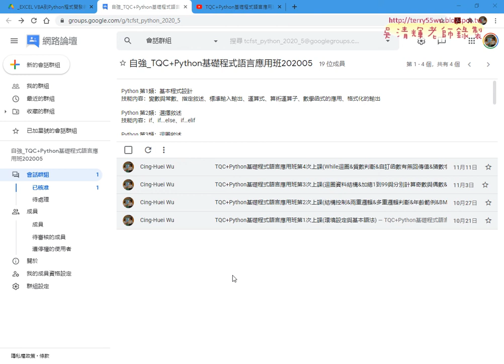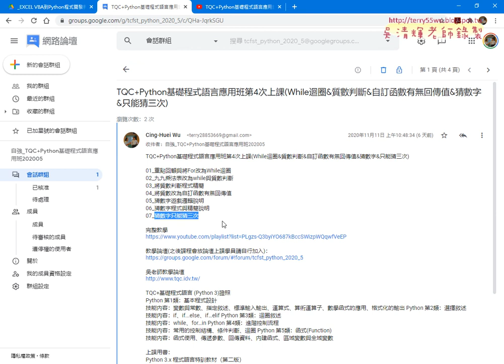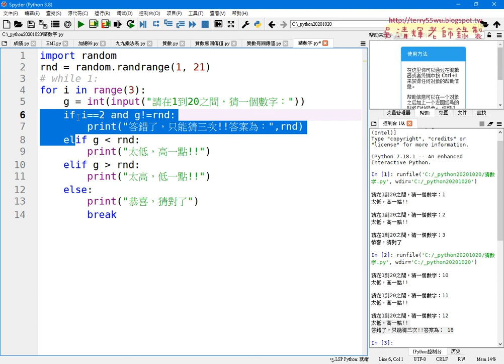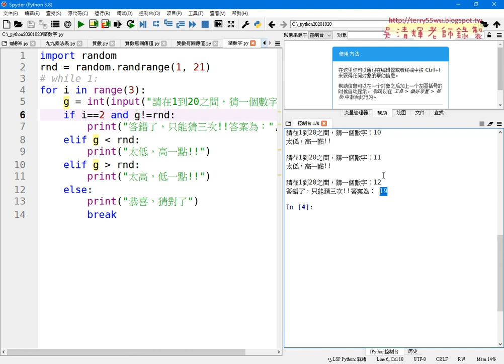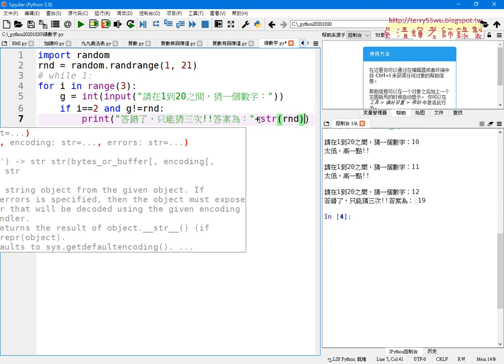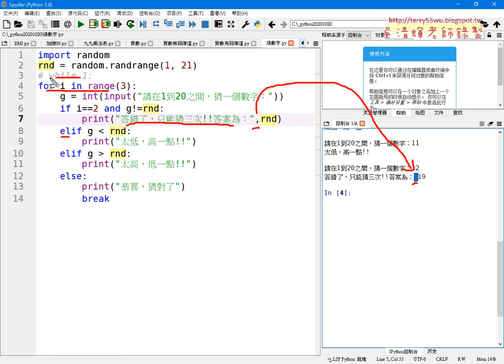01 重點回顧與猜數字遊戲只能猜三次